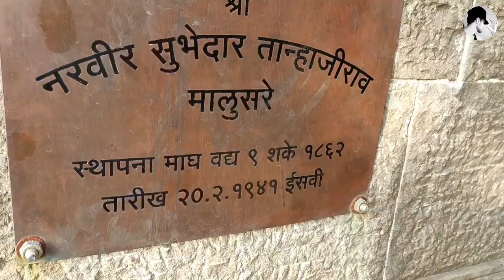TRIBUTE TO TANAJI MALUSARE | SINHGAD TREKKING | Adi Vlogs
Sinhgad Fort or Sinhagad Fort, which is located in the city of Pune and one of the most popular trekking destinations in Maharashtra.

"Gad aala, pan Sinha gela" - "The Fort was conquered, but the Lion is lost".
This is the anecdote that upon hearing of Tanaji's martyrdom, Chhatrapati Shivaji expressed his remorse with the words

One of the most famous battles on Sinhgad was fought by Tanaji Malusare, general of Chhatrapati Shivaji of the
Maratha Empire in order to recapture the fort on March 1670
A fierce battle ensued between Tanaji and his men versus the Mughal army headed by Udaybhan Singh Rathod, a Rajput sardar who had control of the fort.
Tanaji Malusare lost his life, but his brother Suryaji took over and captured the Kondana fort, now known as Sinhagad.

Sinhagad (also known as Sinhgad) is a hill fortress located at around 35 km southwest of the city of Pune, India. Some of the information available at
this fort suggests that the fort could have been built 2000 years ago. The caves and the carvings in the Kaundinyeshwar temple stand as proofs for the same.

Previously known as Kondhana, the fort had been the site of many battles, most notably the Battle of Sinhagad in 1670. Perched on an isolated cliff of the Bhuleswar
range in the Sahyadri Mountains, the fort is situated on a hill about 760 metres above ground and 1,312 metres above mean sea level.[citation needed]

The Sinhagad (Lion's Fort) was strategically built to provide natural protection due to its very steep slopes. The walls and bastions were constructed only at
key places. There are two gates to enter the fort, the Kalyan Darwaza and Pune Darwaza which are positioned at the south east and north-east ends respectively.
The fort was also strategically located at the centre of a string of other Maratha occupied forts such as Rajgad Fort, Purandar Fort and Torna Fort.